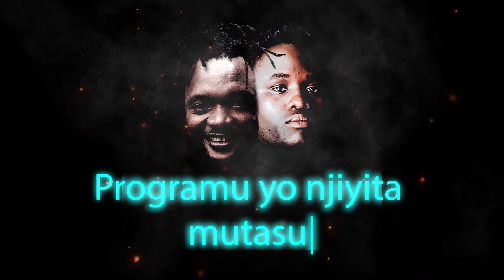RADIO-JAMAL WASSWA feat Herbet skills.